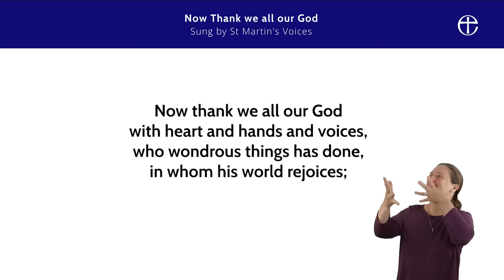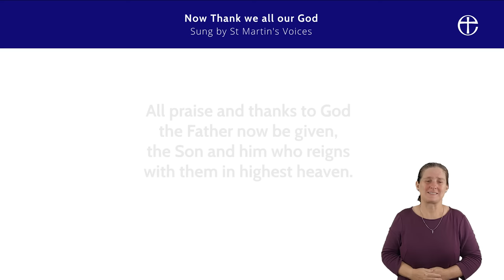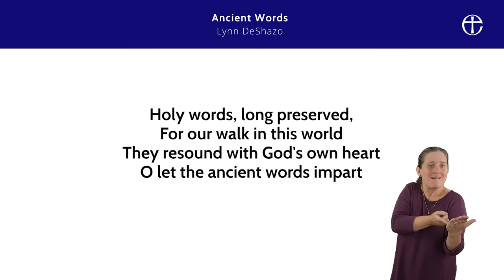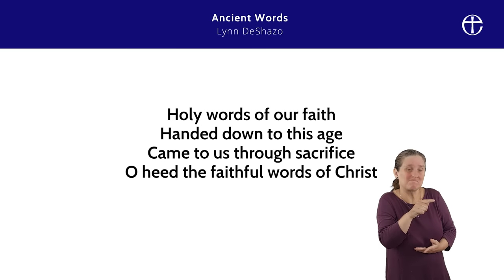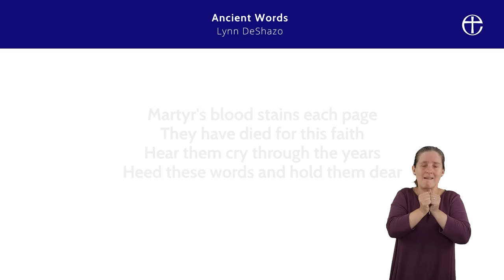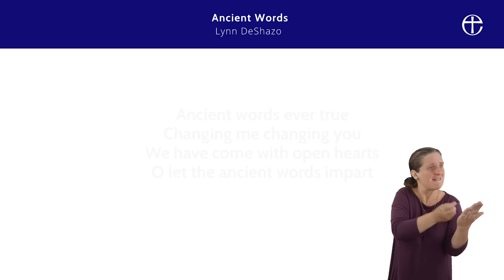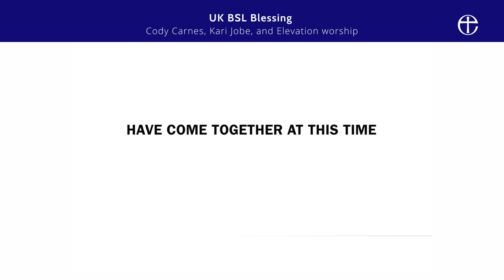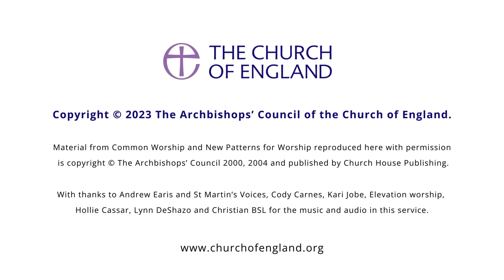A Service for Bible Sunday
A Service for Bible Sunday, conducted entirely in British Sign Language.
Rev Canon Gill Behenna and Rev Dr Hannah Lewis lead our latest online service to mark Bible Sunday, a celebration of the Word of God, from St Barnabas Church in Swindon.
Watch on our Channel this Sunday at 9am. This service has been manually subtitled.